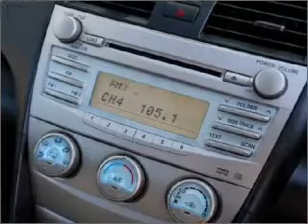2008 TOYOTA Camry Sportivo - Ringwood VIC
2008 TOYOTA Camry Sportivo 2.4 litre Automatic Sedan SILVER Exterior.